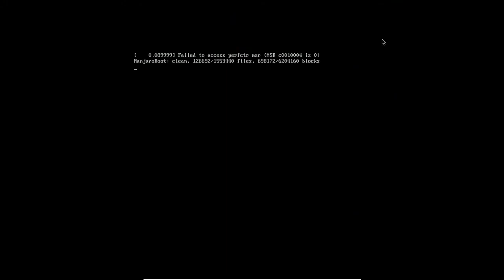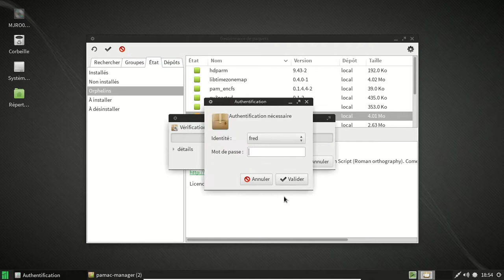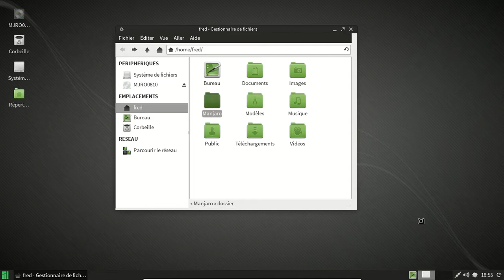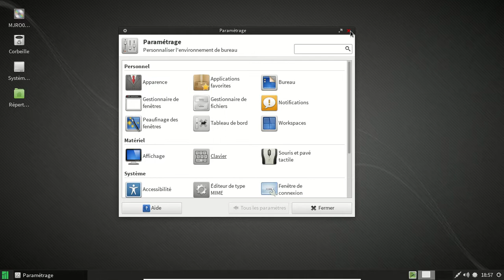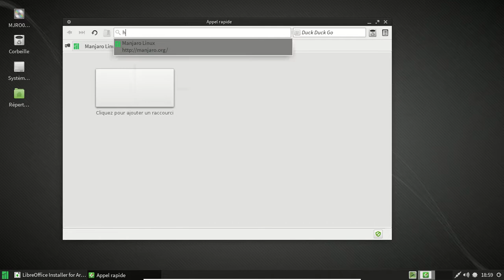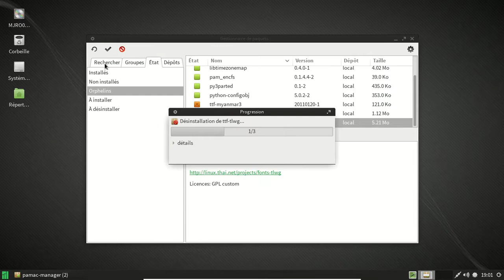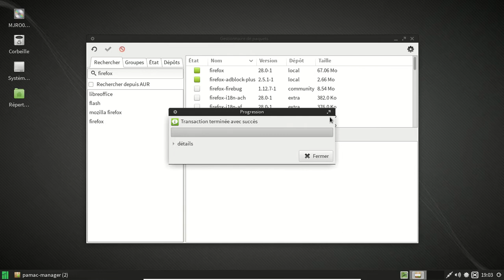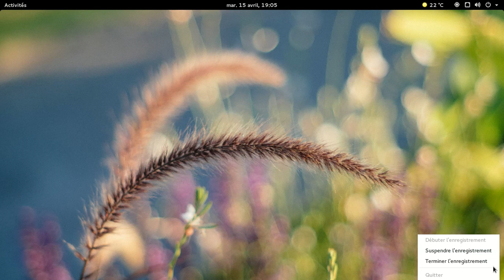Manjaro Linux 0.8.10-pre0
Manjaro Linux 0.8.10-pre0 dans une machine virtuelle VirtualBox.